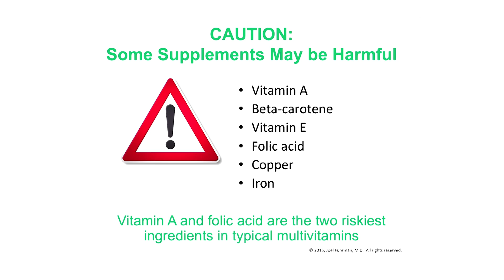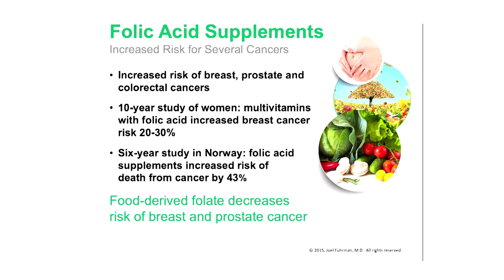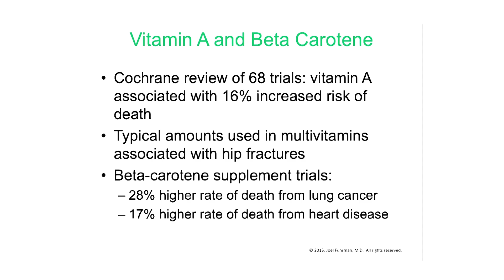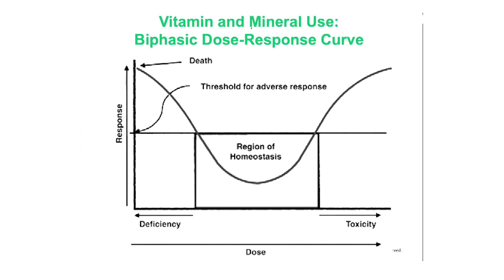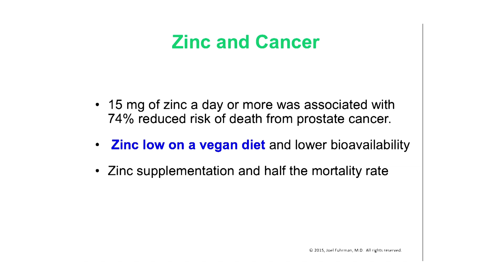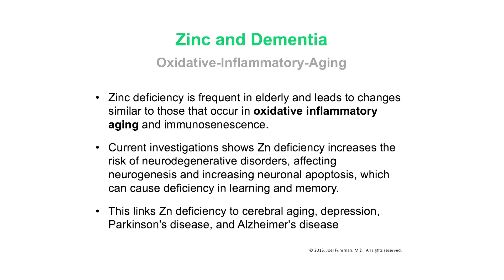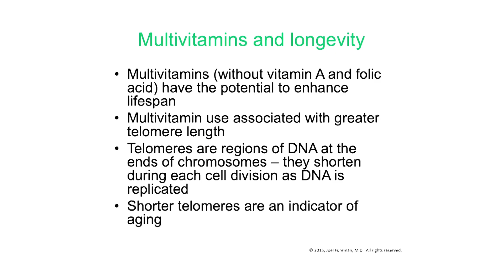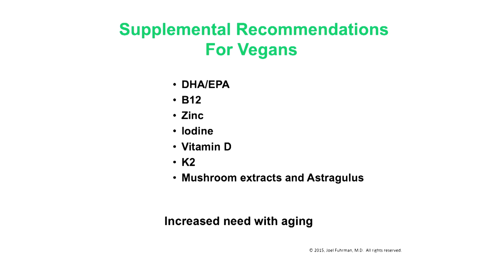How to Take Supplements Along with Plant-Based Living | Dr. Joel Fuhrman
Are supplements your secret weapon to a healthier life? Here, Dr. Joel Fuhrman talks about supplements and their synergy with a plant-based diet.You'd think everything you know about supplements is good, but you'll be surprised with new insights as Dr. Fuhrman shares facts about some supplements. Learn about their impact on lifespan, immunity, and cognitive health.We'll also explore the potential dangers of excessive supplementation. Curious to learn about the fine balance between insufficiency and excess?

Dr. Fuhrman breaks it down for us, revealing why a one-size-fits-all approach isn't ideal.Not to mention, the connection between omega-3 fatty acids, brain health, and environmental toxins. Dive into his insights on how these nutrients play a pivotal role in protecting your brain from damage and aging.Let's open our eyes and learn about supplements and plant-based nutrition. Tune in now.

0:00 - Intro
0:48 - Six supplements to avoid taking
6:09 - Vitamin and mineral biphasic dose-response curve
7:56 - Nutrient deficiency
12:57 - Multivitamins' impact on longevity
14:00 - Supplemental recommendations for vegans
17:20 - Link between deficiencies and neurogenerative disorders